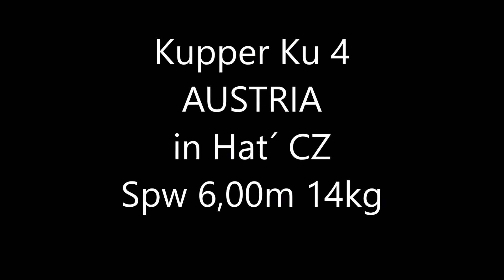Kupper Ku 4 in Hat´CZ